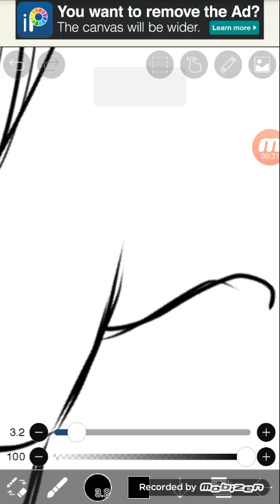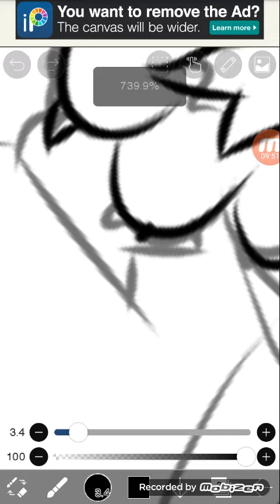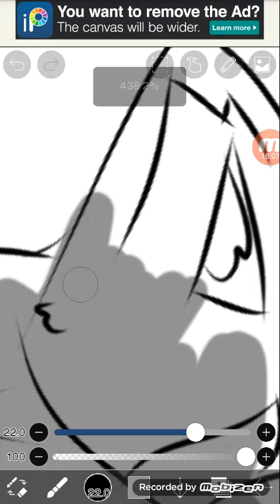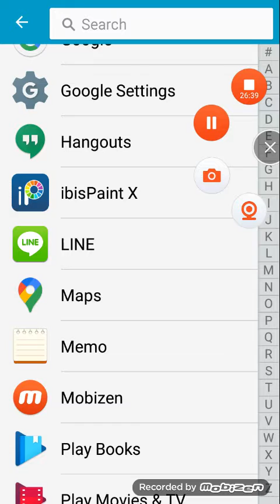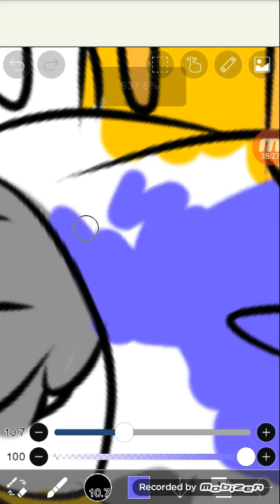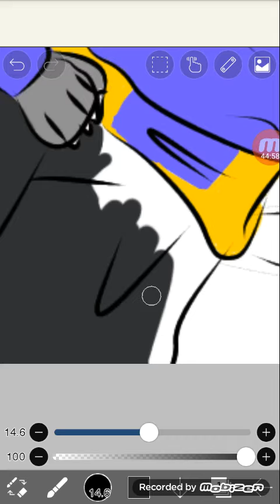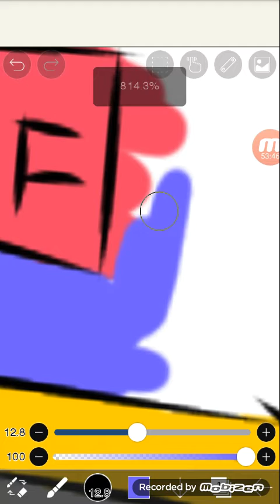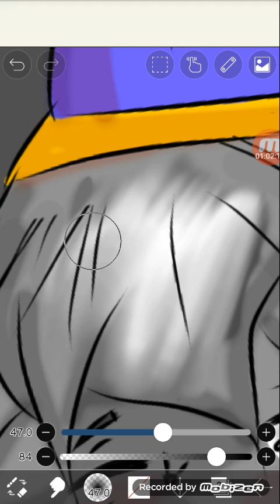Gift for Kapi_Fnf (Sorry if ur name is wrong)